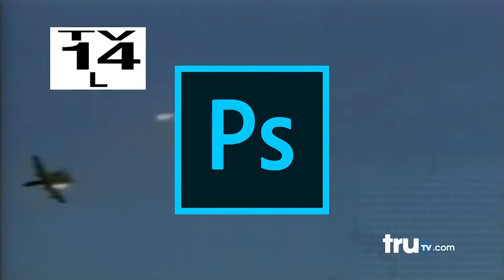4 Living Flat Earth Jesse , Alex Bee Test